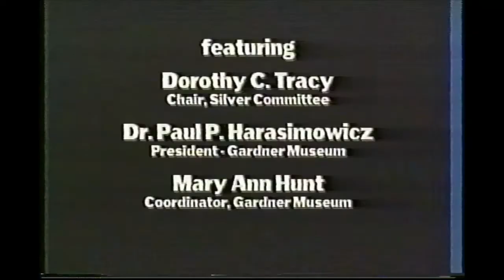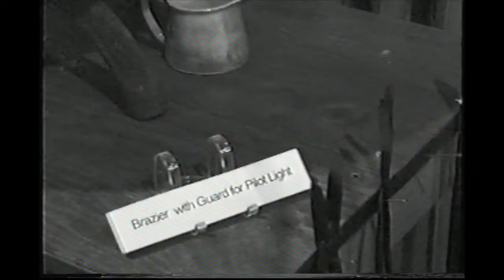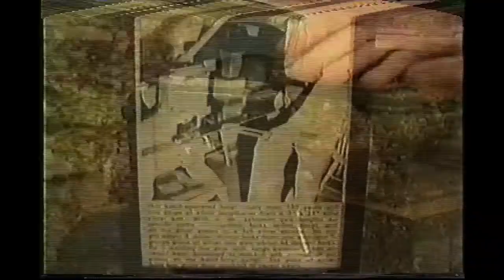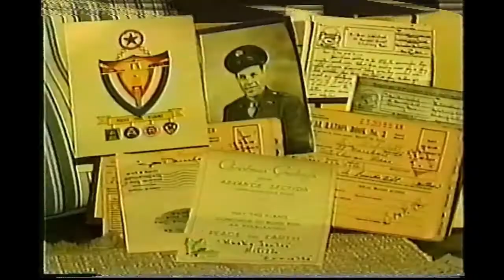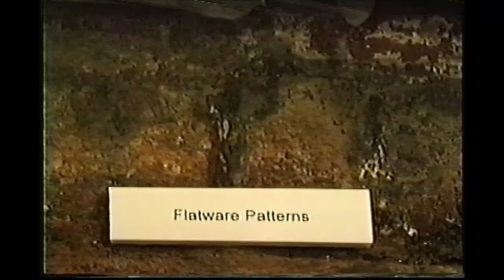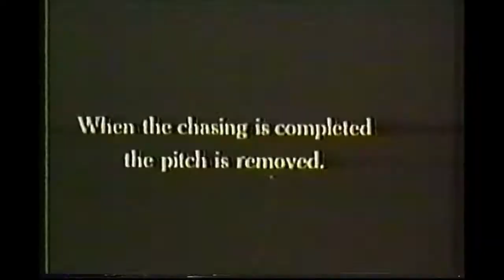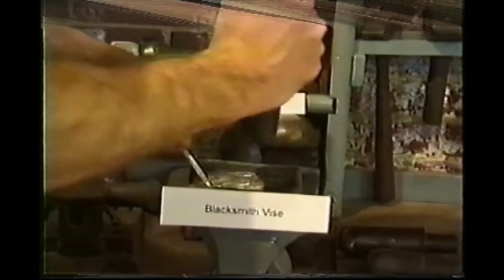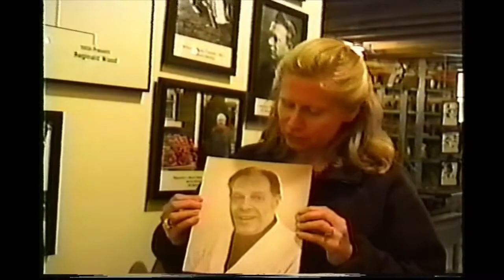Lehtonen Silversmith Shop 2003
Lehtonen Silversmith Shop is a permanent exhibit in the basement of the Gardner Museum, featuring the tools of silversmith Ernest Lehtonen. The silver shop was re-created by Dr Paul Harasimowicz and Dorothy Tracy,  and museum volunteers. Peter Erickson will demonstrate shaping a piece of silver into a spoon.

Video features Dorothy C. Tracy, Chair of the Silver Committee; Dr Paul Harasimowicz, President of the Gardner Museum; Mary Ann Hunt, Coordinator for the Gardner Museum; Peter Erickson, Silversmith of the Erickson Silver Shop in Gardner

An Uncommon View was a show produced by FATV 36 in 2003 for the Gardner Museum in sponsorship with the Mass Cultural Council and the Gardner Cultural Council.